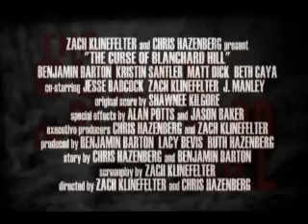"The CURSE of BLANCHARD HILL" Original Trailer- Standard Def (Horror/ Comedy)(Ages 17+)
Second trailer for the indie horror/ comedy, which premiered at the 2006 NW Projections Film Festival. In the film, an ancient Indian curse on Blanchard Hill is reawakened when a group of friends go camping. Fun turns to terror as a mysterious man starts hacking people to pieces. Two sketchy detectives are the friends' only hope of making it out of Blanchard Hill... alive.

Starring: Benjamin Barton, Kristin Santler, Matt Dick, Beth Caya, Jesse Babcock, Zach Klinefelter, Jess Manley, Miranda Wolf, Kelly White, Patrick Suthord, Mike Mitchell, Chris Hazenberg, Heather Bevis, Joe Babcock, Mark Clifford, and Tony Haldane.

Directed by Zach Klinefelter and Chris Hazenberg. Screenplay by Klinefelter from a story by Hazenberg and Barton. Original Score by Shawnee Kilgore. Special FX by Alan Potts and Jason Baker. Produced by Lacy Bevis, Benjamin Barton, and Ruth Hazenberg.